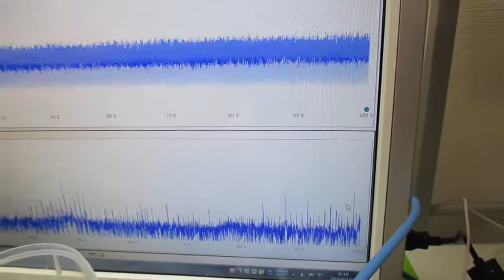オリジナル超音波システムの開発技術（音響流制御） ultrasonic-labo